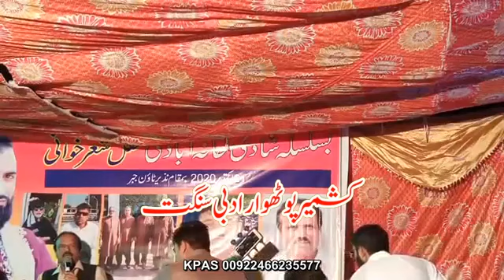Raja Abid Hussain&Raja Rizwan New Program 2020